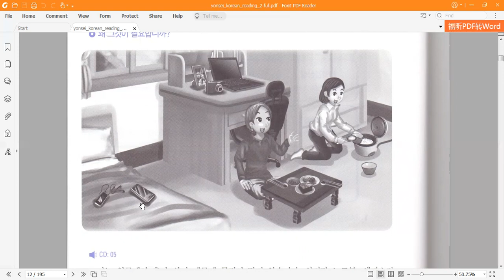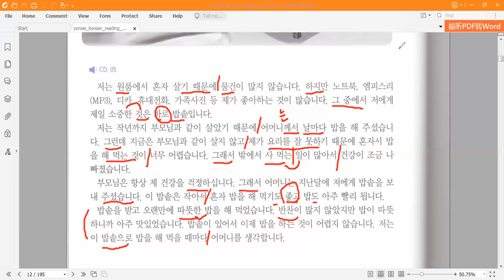Series 30 bài đọc tiếng Hàn tiền Trung cấp (Bài 3): 소중한 물건/Món đồ quý giá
Hôm nay, chúng ta tiếp tục đến với bài 3 trong loạt 30 bài học đọc tiếng Hàn tiền Trung cấp theo giáo trình Yonsei Reading 2.
Bài hôm nay có một số từ mới sau:
1. 밥솥 (n): nồi cơm điện
2. 밥을 하다 (v): nấu cơm; 밥을 해  먹다 (v): nấu và ăn cơm
3. 반찬 (n): món phụ
4. 다카 (n): máy ảnh kỹ thuật số
5. 노트북 (n): máy tính xách tay
6. 휴대전화 (n): điện thoại di động
7. 엠피스리 (n): máy nghe nhạc (MP3)
8. V-기 때문에: vì... nên
9. A/V(으)니까: vì... nên
10. A/V아/어/여서: vì... nên
11. A-아/어/여지다: trở nên
Hy vọng chương trình tự học có ích với việc tự học của bạn.
THEJSHOW
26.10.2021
Nguồn: Giáo trình Reading của Đại học Yonsei, HQ